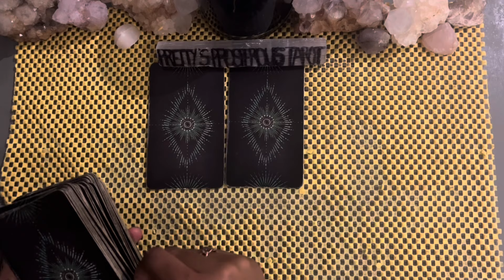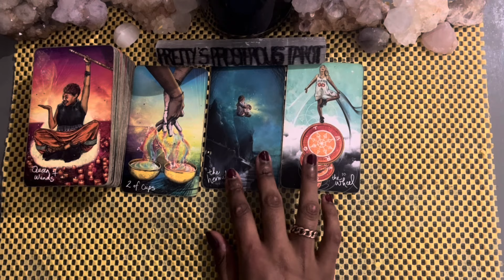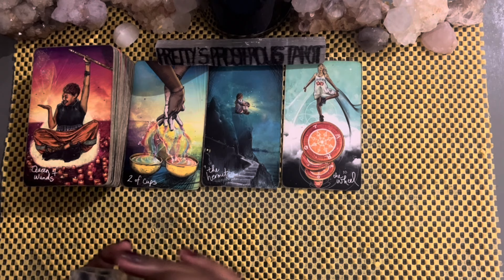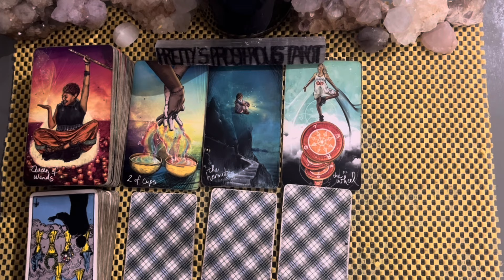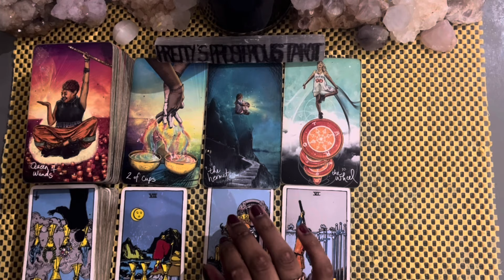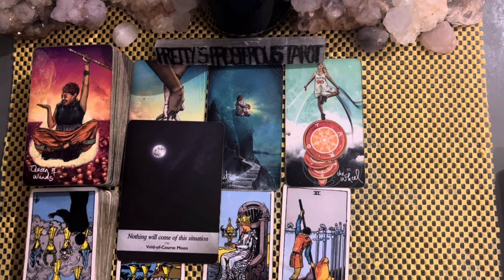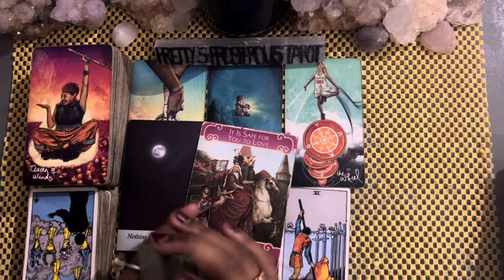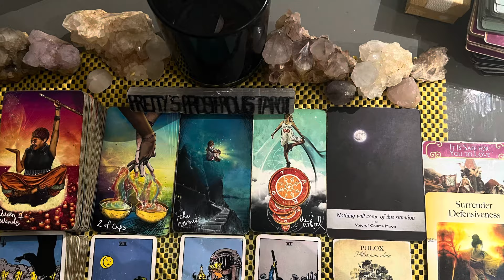Cancer love tarot reading ~ Nov 22nd ~ this person is serious about you